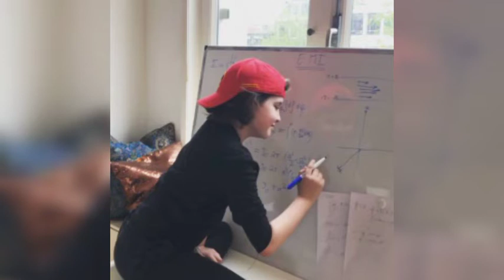The 9 year old electrical engineer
Laurent is one of the youngest University graduate. we can say him that he is not from this era.when social media carries a certain cachet and influencers make gobs of money posing with products, Laurent us not your typical child prodigy. he's not into Instagram, for one .And as of friday, he had more than 13000 followers.

general knowledge about politics,
general knowledge aayu and pihu show,
general knowledge about science,
general knowledge audio,
general knowledge about computer,